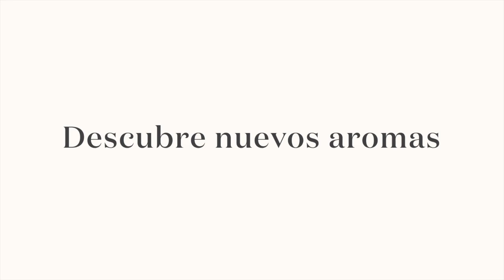ERRORES al usar Aceites Esenciales!!!!! | Ten cuidado!!!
SI DESEAS CAMBIAR TU VIDA EMOCIONAL, FISICA Y FINANCIERAMENTE...

Si todavía no tienes tus aceites te invitó a ser miembro de Young living ❤ y pertenecer a mi comunidad ! Yo te ayudo a adquirir tu kit de inicio y empezar a gozar de los beneficios de young living ! 🍃

✳Inscríbete con mi número de miembro para que estes conmigo y te enseño cómo usar tus aceites y todos los productos! Inscríbete así 👇🏻  #12259841

Negocio ❓si acaso te interesa compartir salud desde tu casa y ser tu propio jefe, emprender un negocio comprando solo tu kit de inicio!!
😊 también te oriento en cómo hacerlo.

Coaching personalizado por mi 😉 Distribuidor independiente de young living #12259841
AL INSCRIBIRTE CONMIGO CONTARAS CON UNA SESION PRIVADA DE VIDEOLLAMADA DE 45 MIN PARA SER UN GRAN APOYO PARA TI !!

Líder Diamante 💎 En donde quiera que estes , Mexico, usa , Europa etc !
💙Facebook page : Angel drops by Linette miles @mileslinette